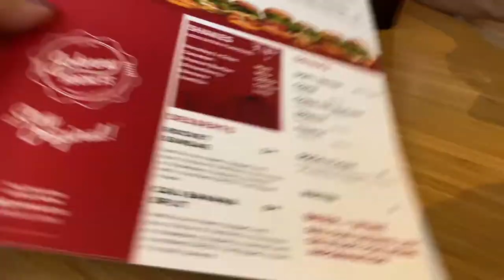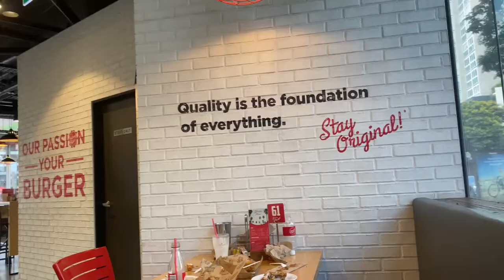Family Day Out Nagyaya Kumain Ang Aking Mga Binatang Anak | Johnny Rockets Australia | ShaSha Kolme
Johnny Rockets American Original Australia